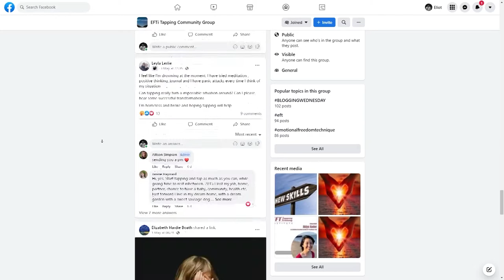Weather The Storm - A Short Documentary by Eliot Beer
Join me, Eliot, as I immerse myself in the world of Emotional Freedom Techniques (EFT) and talk to some of the leading experts in the field to find out why EFT deserves a space in the conversation and how it can help people around the world. I offer an unbiased perspective on EFT, by being open-minded, trying it out and enthusiastically exploring the subject matter.

Genre: Documentary
Duration: 10:05